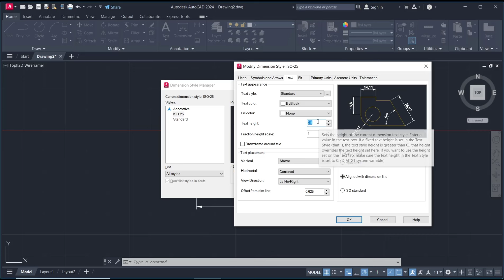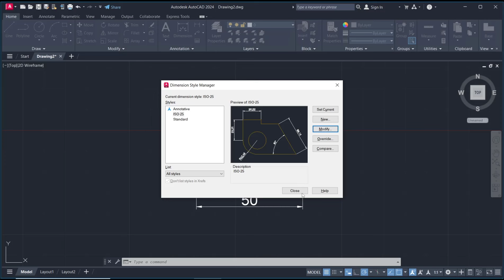AutoCAD How To Increase Dimension Text Size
Learn how to increase the size of your dimension text in AutoCAD with step-by-step guides and helpful tips to make your drawings easier to read and understand.